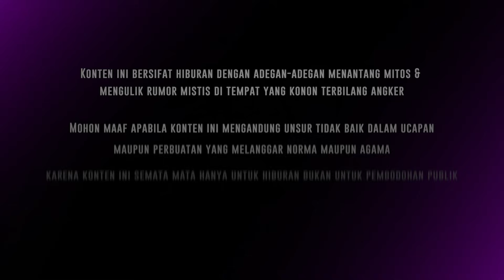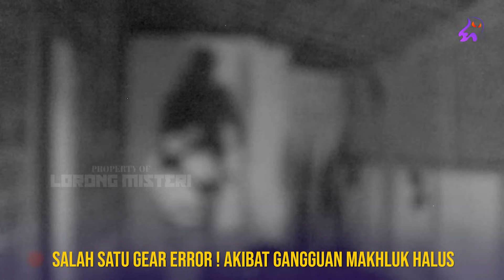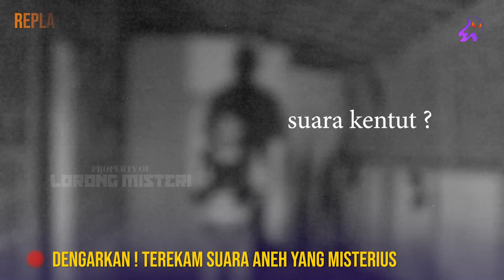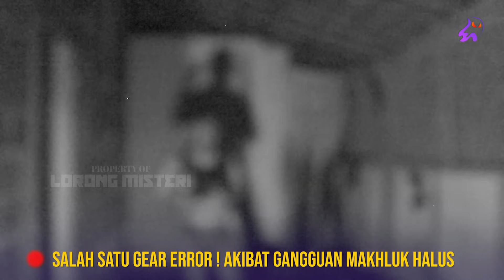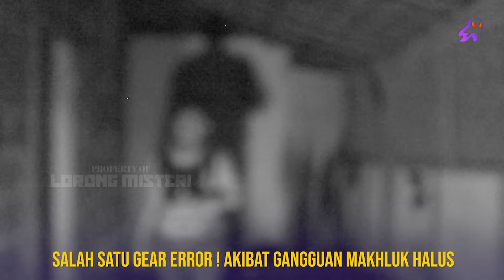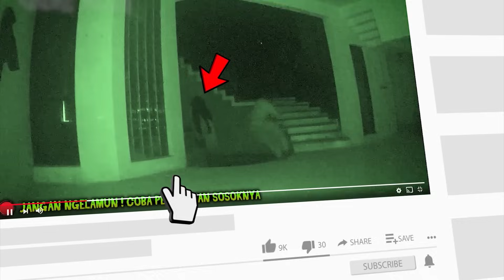🔴 1528- EMANG BOLEH EEK PAS UJI NYALI ??? SUMPAH DIJAMIN NGAKAK ! KOCAK PARAH NJIRRRRRR